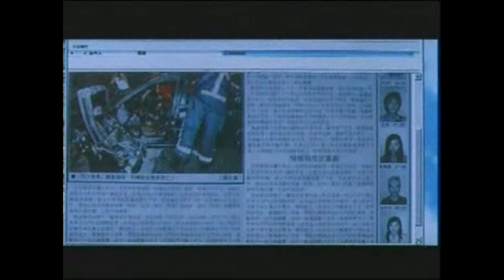魂魄唔齐电影 Video CD Speedy Video Carlsberg Box-Office Malaysia 开幕片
《魂魄唔齐》（英语：Demi-Haunted）是一部于2002年上映的香港电影，属轻松恐怖片种，由梁柏坚导演，陈奕迅、容祖儿领衔主演，并由伍咏薇、黄秋生、郑希怡、谢霆锋、杨淇、文千岁、刘浩龙、萧亮、黄岳泰、车婉婉和刘洵取合主演。以粤剧戏棚作为背景。类似电影包括1980年代许鞍华执导的《撞到正》及关锦鹏的《胭脂扣》等。

开幕预告片有：
1. 魂魄唔齐电影预告片
2. 赤裸特工电影预告片
3. 无间道电影 Teaser 预告片
4. Office 有鬼电影预告片
5. Carlsberg Box-Office (Mandarin Version) Advertisement
6. Speedy Video Malaysia Logo
7. 魂魄唔齐电影开幕片

语言：双语版（粤语/华语）
字幕：中英文字幕版
出道年份：2002年

以下频道的是 Speedy Video Carlsberg Box-Office Malaysia 版。